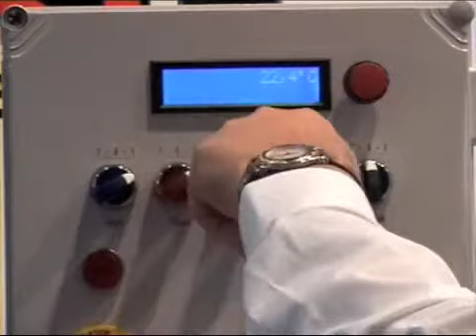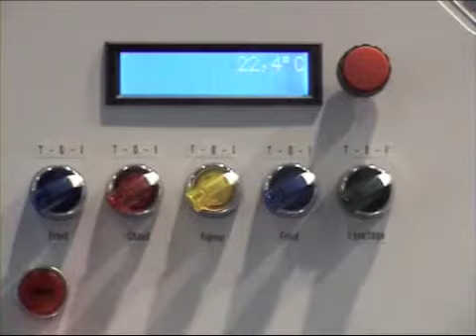Duplex Automatic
System for the simultaneous cleaning of 2 barrels, with automated raising and lowering device. For wine barrels from 225 l up to 300 l (other barrel sizes on request).

System für die gleichzeitige Reinigung von 2 Fässern, mit automatischer Hebe- und Senkvorrichtung. Geeignet für Weinfässer von 225 bis 300 Liter (andere Fassgrössen auf Anfrage)

Système pour le nettoyage simultané de fûts, avec dispositif d'élévation et d'abaissement automatique. Pour des fûts de 225 à 300 L (autres grandeurs sur demande)